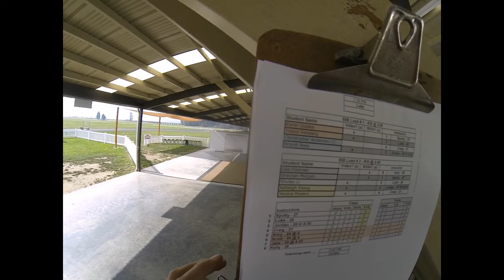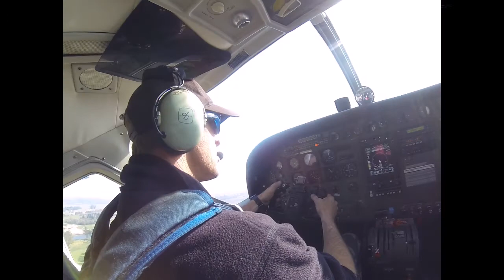Karen Duplex's Tandem skydive!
Karen Duplex's tandem skydive at Skydive Snohomish!